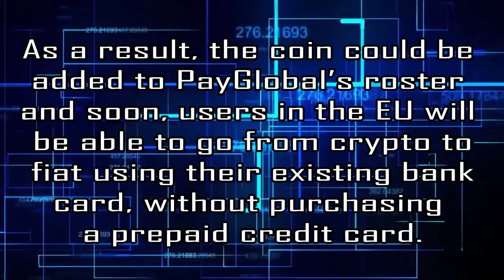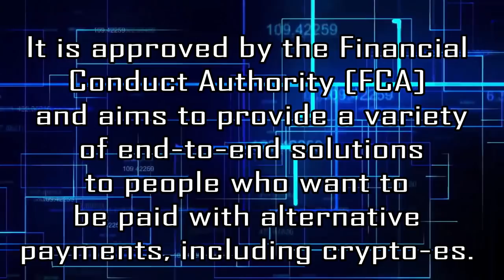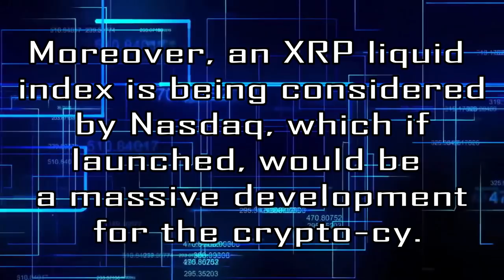RIPPLE XRP LATEST NEWS: PayGlobal, Wietse Wind, Aluf Holdings Inc , Nasdaq, SIX Exchange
▼News Sources:
▼If you want to use this song , please support the artist - put this info in your video description :
▼ Remzi :